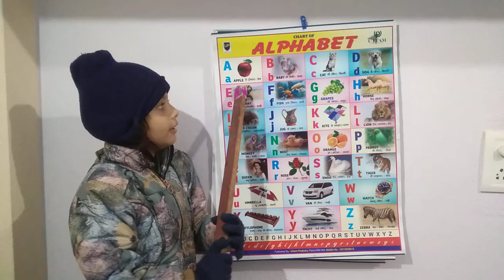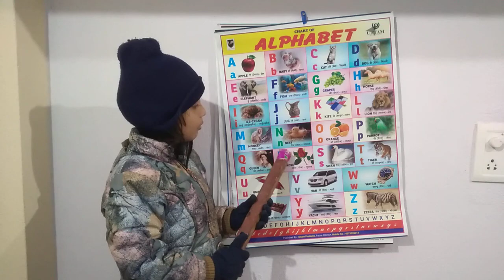A for apple B for ball, Phonics sound | abcd learning | alphabet learn | nursery kids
Kids Channel
hindi vyanjan
hindi varnmala
hindi learning
nursary class
ABCD